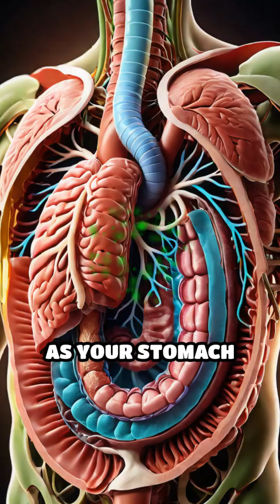WHY EATING MAKES US FEEL COLD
Discover with us the real reason why we sometimes feel cold after eating